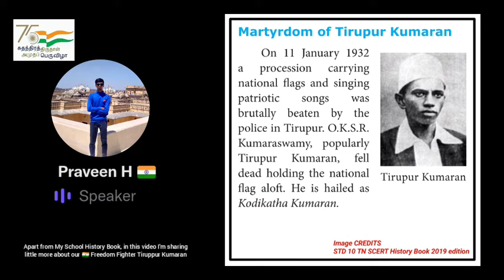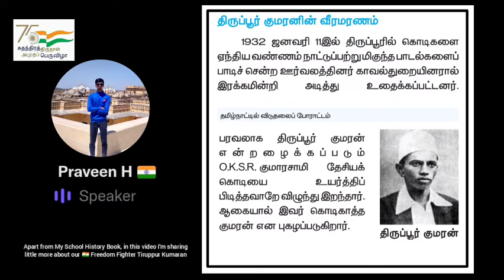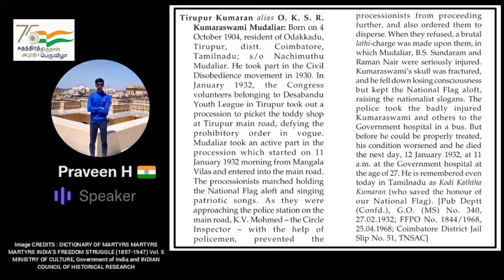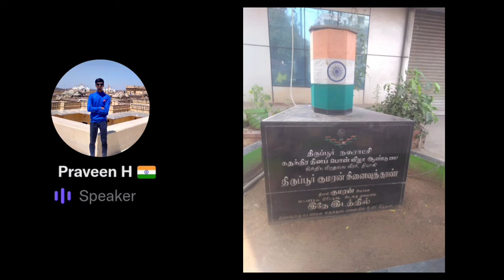🇮🇳 Tiruppur Kumaran | திருப்பூர் குமரன் | சுதந்திர திருநாள் ஆமுதப் பெருவிழா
I collected and narrated some known as well as lesser known (unknown to many) information regarding Indian Freedom Fighter Tiruppur Kumaran. Eventhough he's facing death he never let down our Indian Flag 🇮🇳 That's why people loves him by remembering him as 'Kodi Kaatha Kumaran' (கொடி காத்த குமரன்)